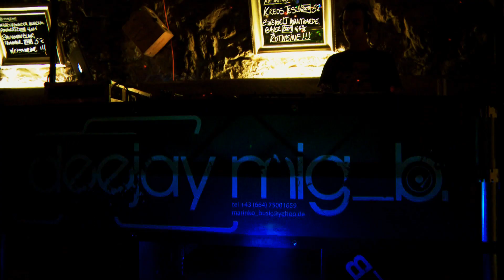X1 Cocktailbar Trailer 2011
Die Cocktailbar im Hotel Jungbrunn bietet internationales Flair, mitten in den Tiroler Bergen.